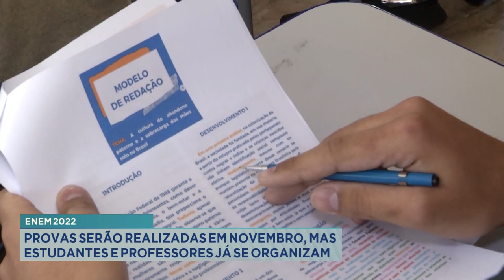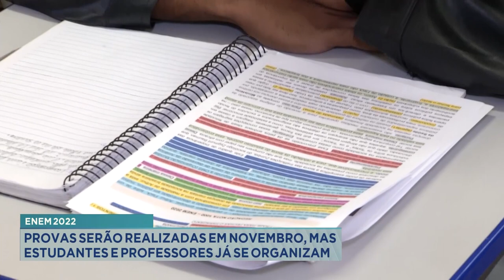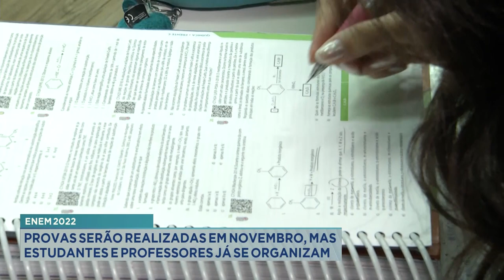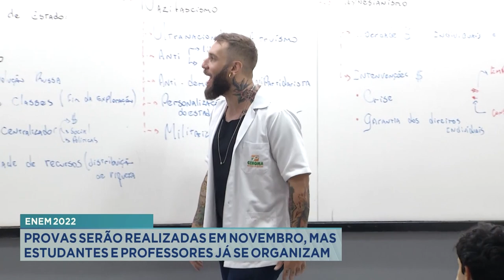ENEM 2022: Provas serão realizadas em Novembro, mas Estudantes e Professores já se organizam.